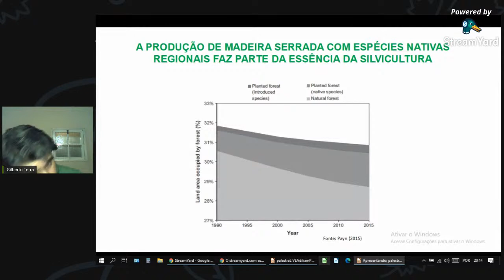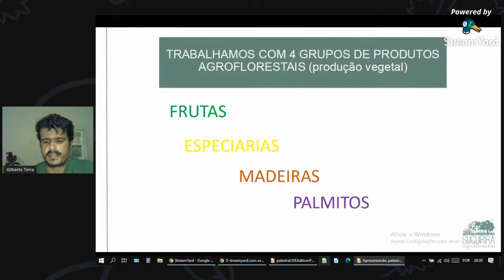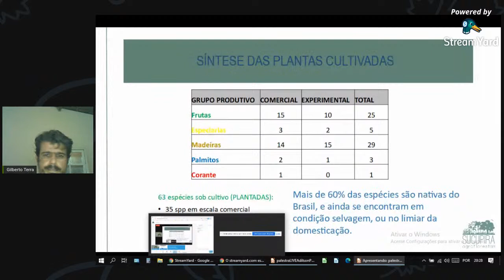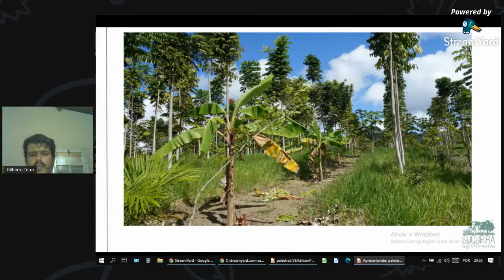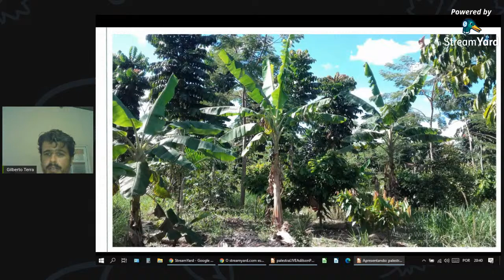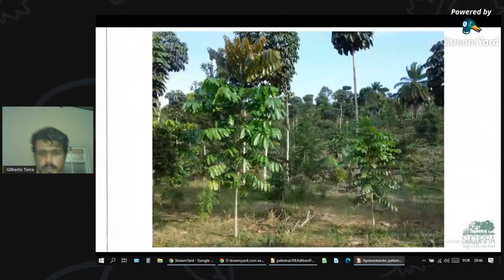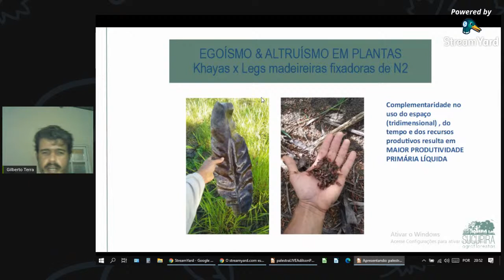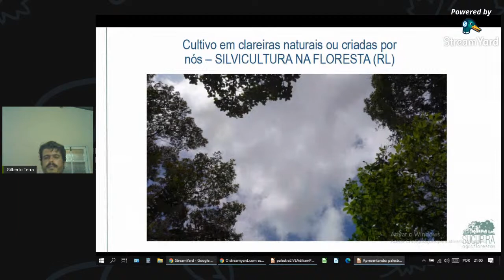Agrofloresta - Gilberto Terra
Palestra sobre Agrofloresta com o palestrante Gilberto Terra, engenheiro Florestal e agricultor, trabalhando principalmente com agroflorestas e silvicultura  regenerativas, o mesmo atua  também com inventário e restauração de florestas e sócio fundador da Sucupira Agrofloresta.
Mediadores:
Adilson Pepino
Andreza Mendonça
Alan Miotti